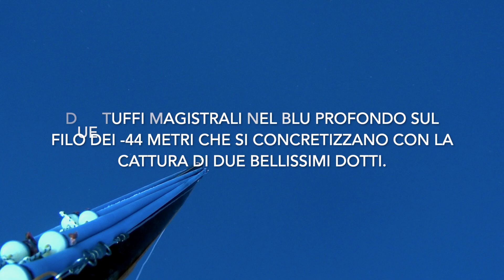3 bellissime catture abissali per Andrea e Lamberto sul filo dei -44 metri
Il video documenta due tuffi impegnativi negli abissi a -44 metri di profondità che si concretizzano con la cattura di 2 bellissimi dotti.
Gli attori sono Lamberto Damiani ed Andrea Formoso,
Il video è girato nel Salento.
Buona visione